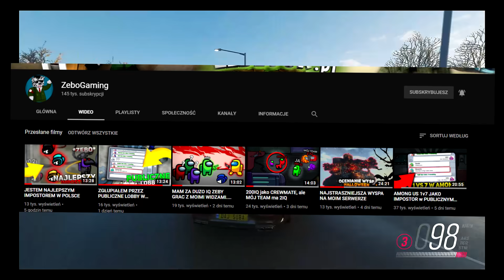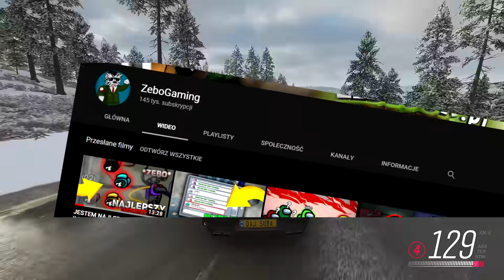DUBIEL i BLONSKI SZALEJĄ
20% ZNIŻKI na GBS z KODEM: ZEBO

IP : zeblock.pl
Wersja : 1.8.8
NON PREMIUM